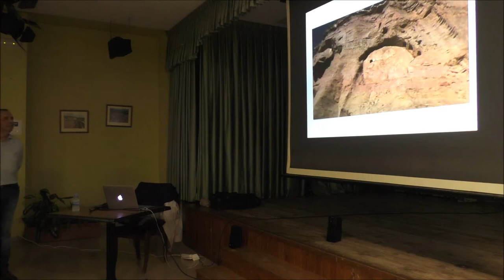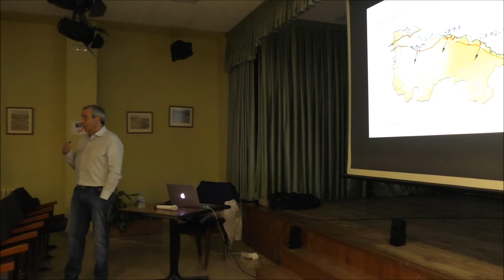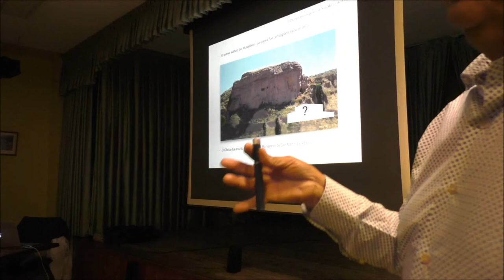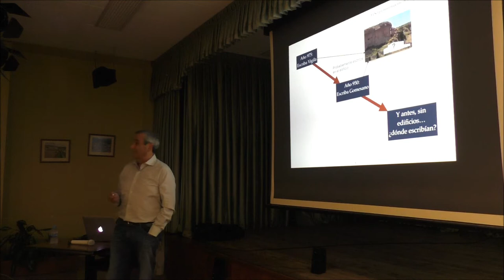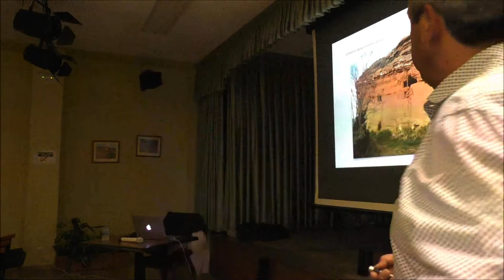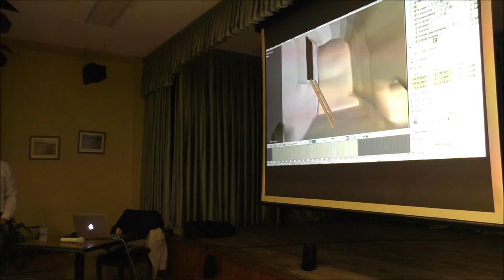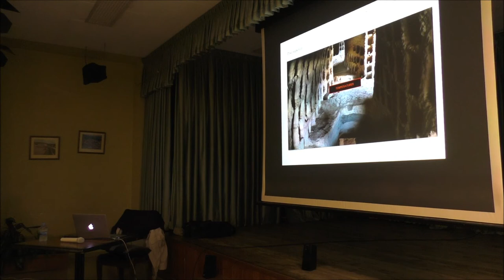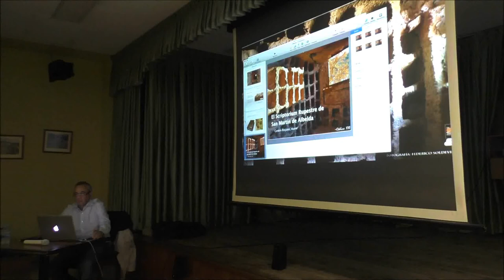El Scriptorium rupestre de San Martín de Albelda por Andrés Cámara 09-05-2017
Interesantísima charla la que nos ha ofrecido hoy el presidente de la Asociación para la Historia de Albelda, Andrés Cámara aderezada de fotografías, vídeos y animaciones que nos trasladan a otros tiempos.